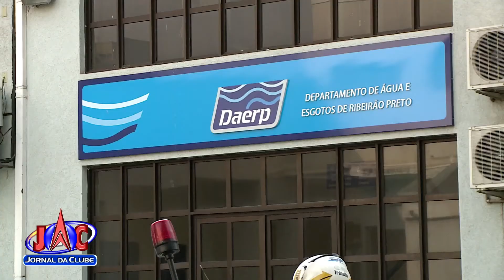Justiça proíbe reajuste de 15% na conta de água - Jornal da Clube (23/02/2017)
A suspensão do decreto é provisória e cabe recurso.